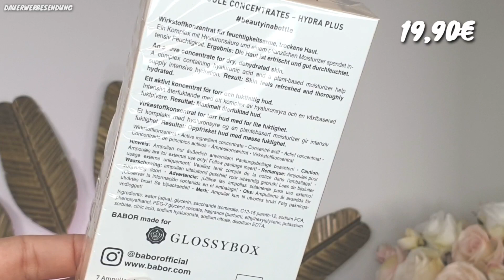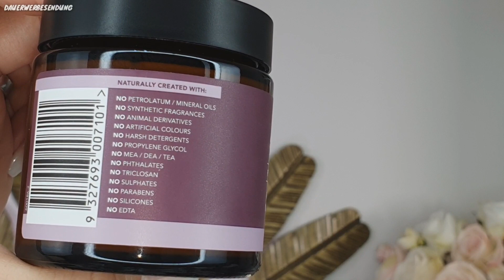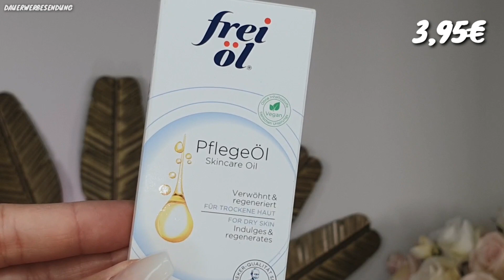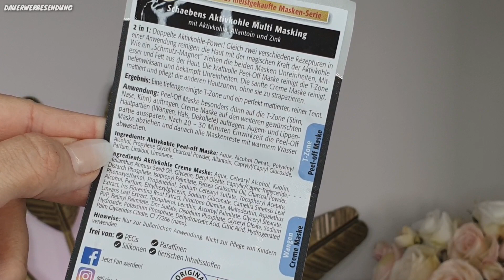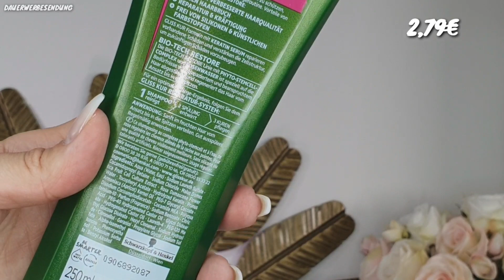Glossybox Oktober 2019 + Adventskalender Verlosung! OMG! 😍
Unboxing Glossybox Oktober 2019 - plus Verlosung von einem kompletten Glossybox Adventskalender 2019!

heute zeige ich Euch die Oktober 2019 Glossybox und darf zusätzlich noch einen Glossybox Adventskalender an Euch verlosen! Danke an Glossybox für die Verlosung!

LG Franka

Du sparst 20% auf die erste Zahlung! Ohne Spezialboxen.

Für Österreich gilt:

FRANKA20AT

Super Neuigkeiten Ihr Lieben! Ich habe von Glossybox einen Rabattlink für Euch bekommen, bei dem Ihr den *Adventskalender für nur 85€* erhaltet, egal ob Ihr Glossy seid oder nicht! Hier ist der Link*: * (Rabatt ist direkt eingelöst ohne Code) und für Österreich*: * oder ihr nehmt den Code *ADVENTFRANKA* ! Danke an Glossybox und viel Freude an alle mit dem tollen Kalender!

3. Schreibe mir einen lieben Kommentar unter dieses Video mit glossy ✅
4. Die Verlosung ist ab 16 Jahren oder mit Einverständniserklärung der Eltern
5. Die Verlosung endet am 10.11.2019 um 23.59 Uhr
6. Der Gewinner wird per Antwort auf ihren/seinen Kommentar benachrichtigt und muss sich innerhalb einer Woche nach Verlosungsende bei mir per Mail oder Instagram melden
7. Der Rechtsweg ist ausgeschlossen
8. Jeder kann 1x teilnehmen
9. Die Verlosung gilt für die EU.

My Little Box:* LITTLEFRANKA dadurch bekommst Du die erste Box 3 Euro günstiger.

Mein Equipment: *

Mein Mikro:

Social Media ✔

 I N S T A G R A M → f_favorites

Du willst mir was schicken:

Franka´s Favorites
1.Etage / Regus
Bornheimer Str. 127
53119 Bonn

Ich habe selbst ein Jahresabo bei Glossybox. / Der Kalender zum Verlosen wurde mir kostenfrei geschickt.